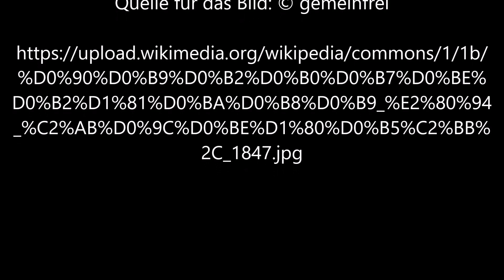Das Meer von Ivan Aivazovsky - Video von Günter Frei (Official Video)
Günter Frei, Dreivierteitakt,  d-Moll,  diatonische Handharmonika,  Hohner Club II B, Konzertgitarre,  Das Meer,  Ivan Aivazovsky,

Ivan Aivazovsky malte das Bild 1847.

Artist Ivan Ayvazovsky  (1817–1900)

“    Description
Русский: Иван Константинович Айвазовский — «Море», 1847. Картина находится в Музее Белорусского Полесья.
Date  1847
Author  Иван Константинович Айвазовский
Licensing    “